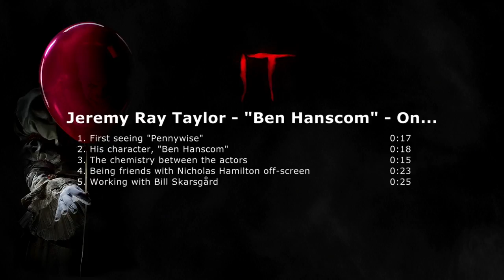IT | On-set visit with Jeremy Ray Taylor 'Ben Hanscom'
IT - Jeremy Ray Taylor 'Ben Hanscom' [On-Set Interview]

A group of bullied kids band together when a monster, taking the appearance of a clown, begins hunting children.